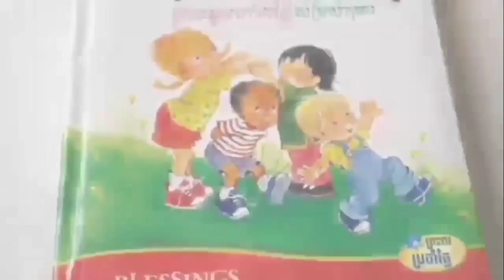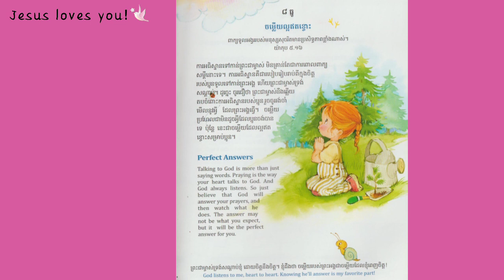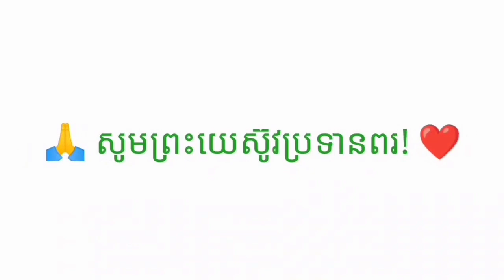1-154_ព្រះពរប្រចាំថ្ងៃ-ចម្លើយល្អឥតខ្ចោះ_08122022_Joseph Central School